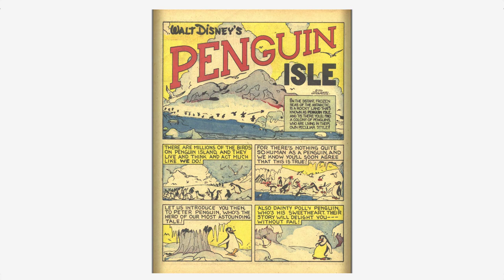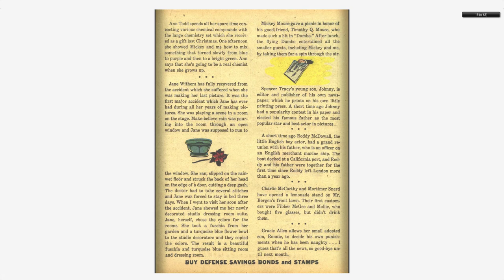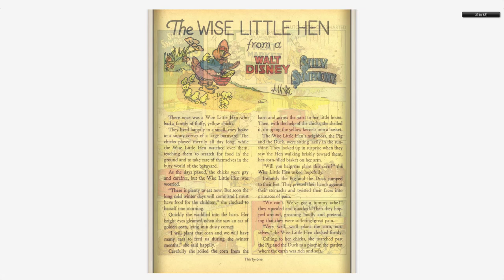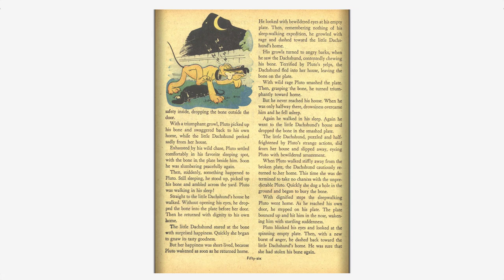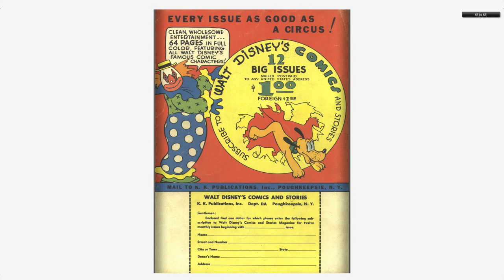Walt Disneys Comics And Stories 019 Dell